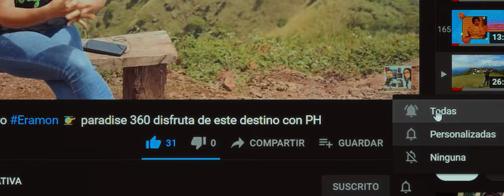¡Diversión en Sunset Park! 🎢🌅 Explorando El Puerto de La Libertad - Surf City Adventure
¡Hola viajeros! 🌟🌊 En este emocionante video, exploramos el increíble parque de diversiones 'Sunset Park' en El Puerto de La Libertad como parte de nuestro recorrido por Surf City. Acompáñenos en un día lleno de diversión, adrenalina y hermosas vistas al atardecer. Descubran las mejores atracciones, deliciosas comidas y todo lo que hace especial a este destino turístico local. 🚀✨ SunsetPark SurfCity TurismoLocal ElPuertoDeLaLibertad AventuraEnElSalvador"

Acompáñanos en esta visita guiada donde exploraremos sus hermosos paisajes y descubriremos todo lo que este paraíso montañoso tiene para ofrecer. 🌺🌳, San Francisco Morazán es un tesoro escondido que te encantará.

¡No te pierdas esta aventura y descubre por qué San Francisco Morazán debería estar en tu lista de destinos!